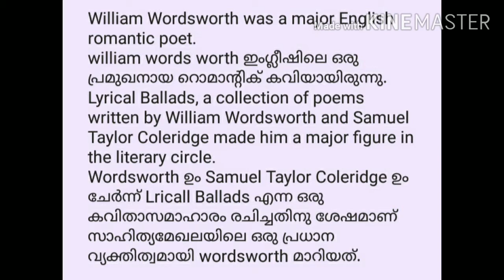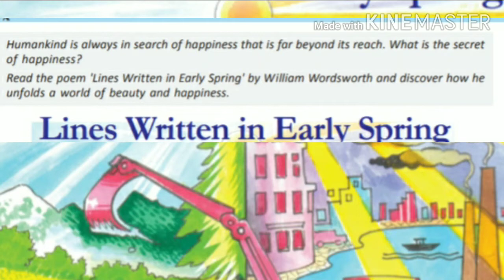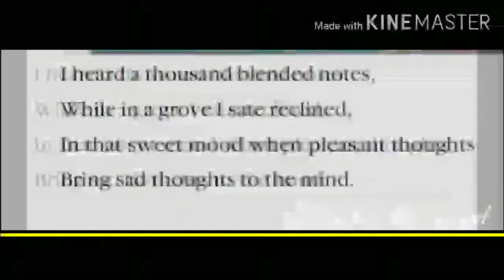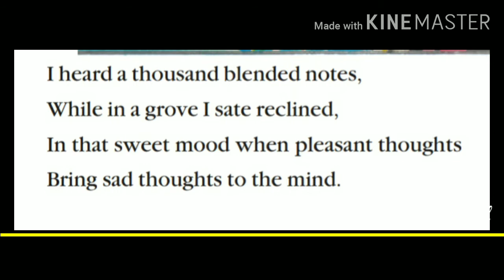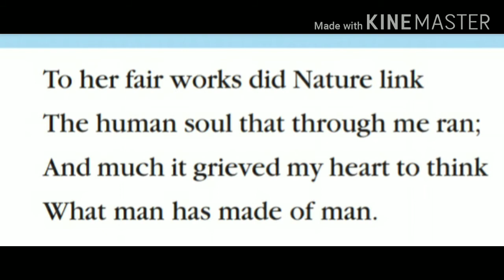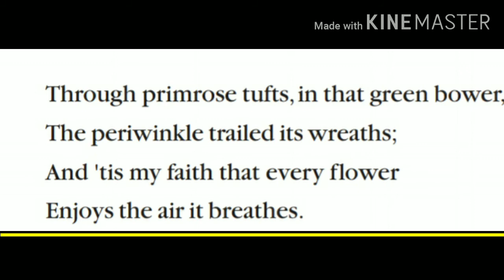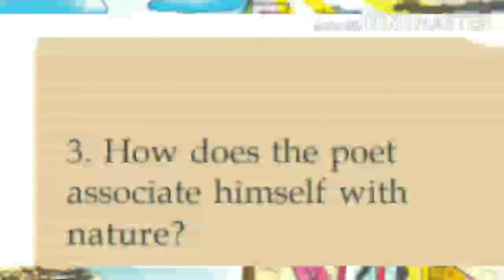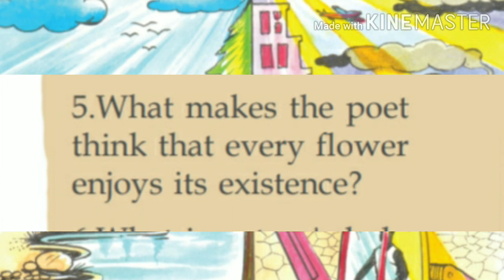english poem# Lines written in Early Spring#Kerala SSLC/part 1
English for pupils channel

This video is for Kerala board SSLC students of english.it is done with Malayalam explanation.
The poem is composed by William Wordsworth,the greatest poet of nature.

The poem is the poets protest against human beings' indiscriminate deeds against nature .The poet is hypnotized in the beauty of woods where he sat reclined.